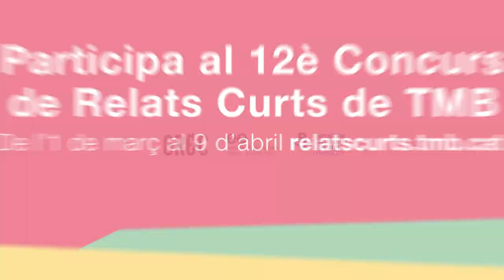Participa al 12è Concurs de Relats Curts de TMB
Encetem una nova edició del Concurs de Relats Curts de TMB. De l’1 de març al 9 d’abril, ja pots participar amb el teu relat en les categories Relat Lliure, TweetRelat i InstaRelat i guanya un munt de premis. Participa-hi

Troba la teva inspiració en qualsevol trajecte amb metro, bus, funicular de Montjuïc, Telefèric de Montjuïc i Barcelona Bus Turístic de TMB i envia’ns la teva història.

A més, enguany a les categories TweetRelat i InstaRelat sortegem premis cada setmana. Segueix-nos a Twitter (@TMB_Barcelona) i a Instagram (@tmb_bcn) i estigues ben atent!